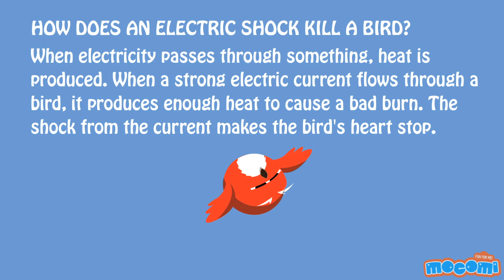How do Birds Sit Safely on Power Lines? (With Narration) | Educational Videos by Mocomi Kids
presents: How Do Birds Sit Safely On Power Lines?

Ever wondered how birds sit safely on electricity cables? Watch this animated video to find out how exactly these birds manage that.

When electricity passes through the body of an animal or human being, it causes an electric shock. But when a bird perches on an electric wire, electricity passes through the wire but not through the bird and the bird does not get an electric shock.

Electric Wires come from a power station

We get our electricity from a power station. Electricity passes along wires from the power stations to offices, factories and homes. The force that pushes electricity through the wires is called voltage. Voltage is very high when electricity leaves the power station. To make electricity safe for people to use, transformers and substations are set up to lower the voltage. In some cities, underground cables carry electricity, thus avoiding over head wires.

Why some birds are killed by wires

Electricity flows at two different voltages. If a bird perches on two wires, of if its body touches an electric pole while perched on the wire, then it makes a path for electricity to flow between two different voltages.

How does an electric shock kill a bird?

When electricity passes through something, heat is produced. When a strong electric current flows through a bird, it produces enough heat to cause a bad burn. The shock from the current makes the animals heart stop. Even low-voltage electricity can kill animals and people.